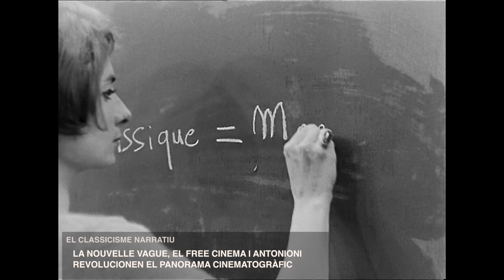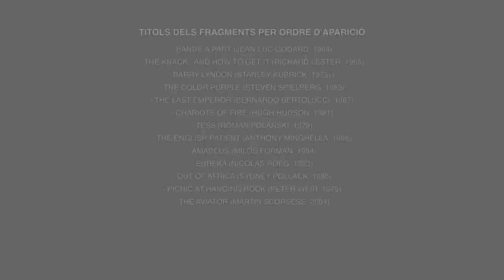Pervivència de la narrativa clàssica - Aula de Cinema